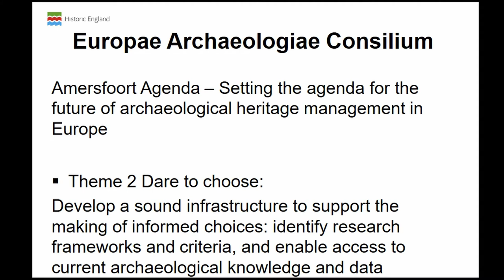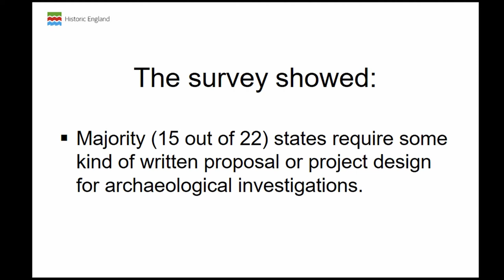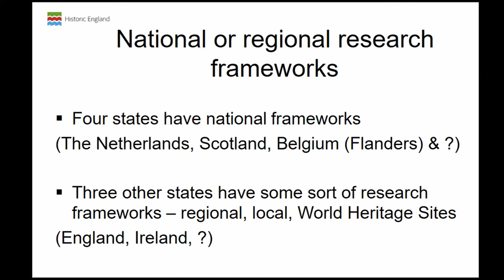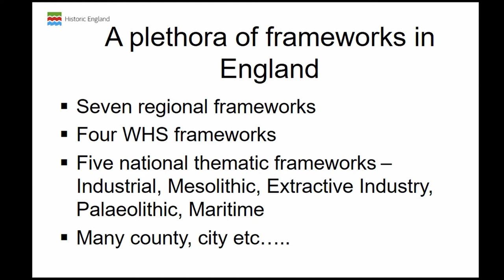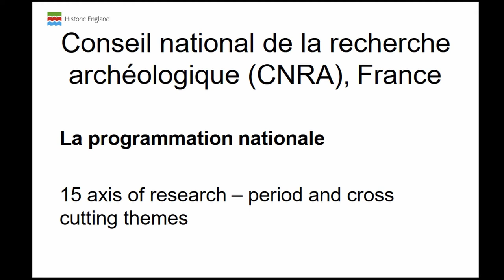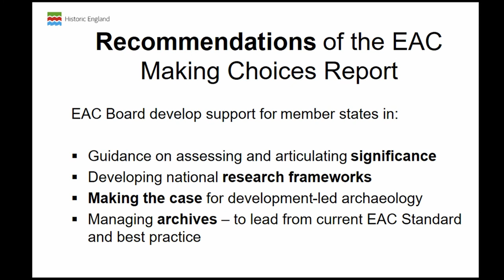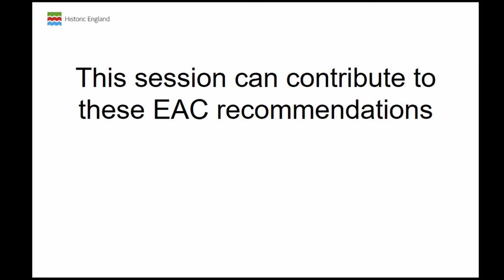HOW ARE DEVELOPMENT LED RESEARCH DECISIONS MADE ACROSS EUROPE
This presentation will introduce the session - Can we develop a European network of linked research agendas? It will review how research, in particular development or planning-led investigations, is coordinated and prioritised by different European countries within their own political and legislative frameworks. These frameworks differ across Europe with various models employed to coordinate the research effort, for example through the involvement of national agencies or devolved regional structures. The presentation will bring together research currently being undertaken looking at the different models and systems employed across Europe. It will focus in particular on how choices and decisions are made on what will be investigated as part of development led interventions. Various questions will be addressed, for example: How does each country coordinate or prioritise the research effort?; What frameworks are in place (national, regional or local) to assist in the assessment of significance, to identify gaps in knowledge and develop research questions? It will also look at countries which do not have formalised frameworks in place to identify how research choices are made. This will set the scene for the session, enabling us to discuss the potential to link different research agendas across Europe, identify any issues (practical and political) and opportunities so that we can begin to broaden our research questions outside of our own national boundaries.

Author(s): Miles, Daniel (HE - Historic England) - González, Matilde (Independant)